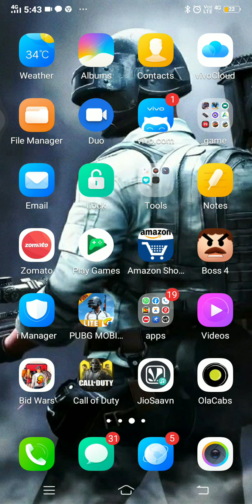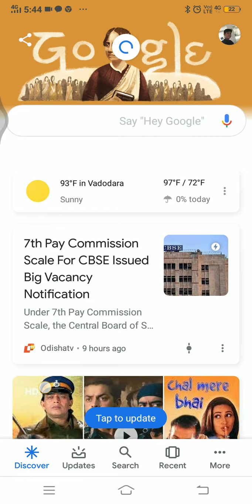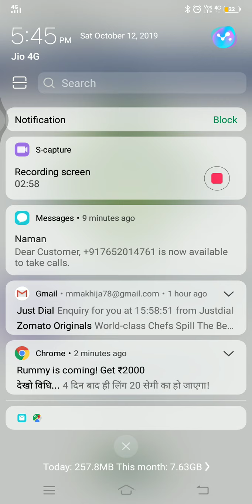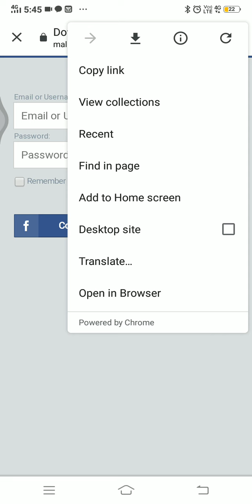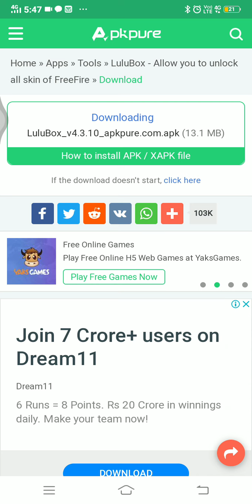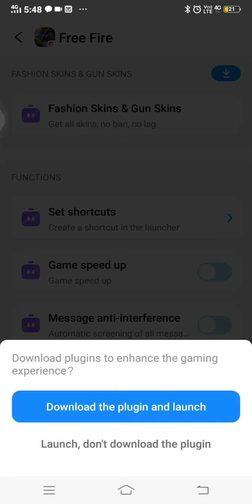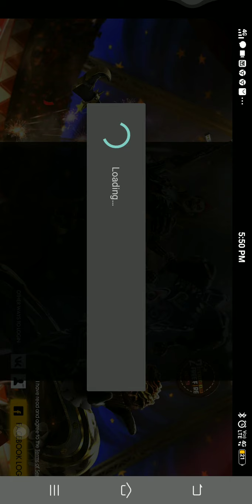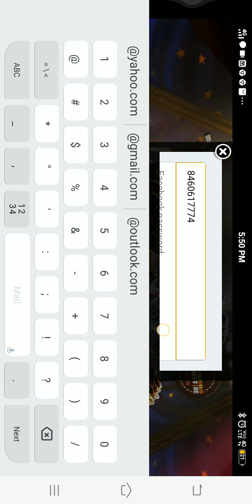How to use all skins in free fire